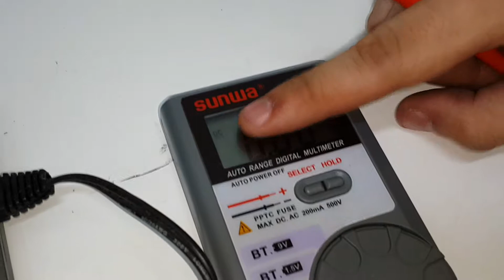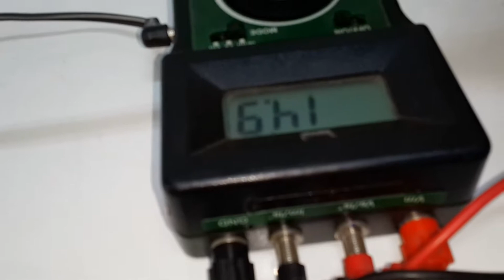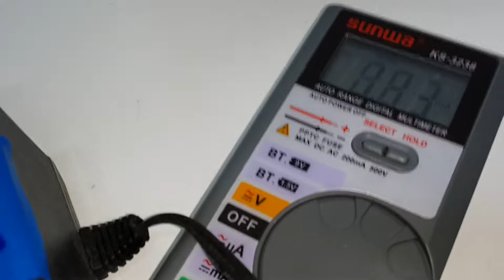POSITIONER WITH PTM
HOW TO OPERATE POSITIONER WITH POTENTIEMETER
BV VALVE THAILAND, NACHI VALVE,